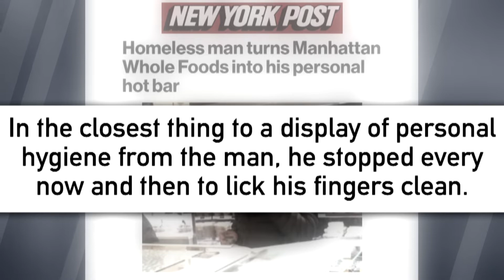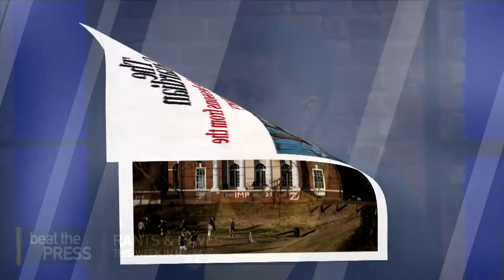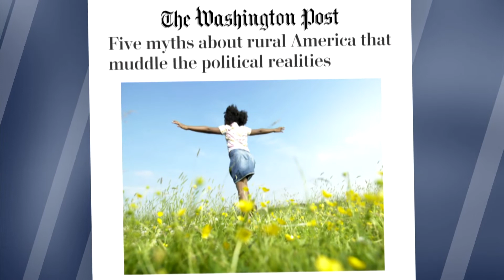Rants & Raves: January 3, 2020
The panel reviews the week in media.